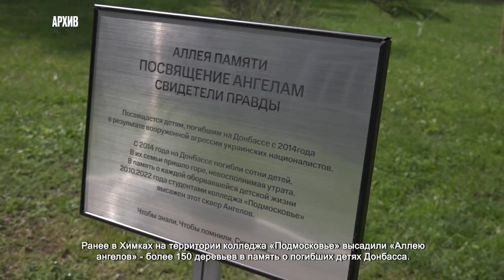АКЦИЯ КО ДНЮ ПАМЯТИ ДЕТЕЙ-ЖЕРТВ ВОЙНЫ В ДОНБАССЕ